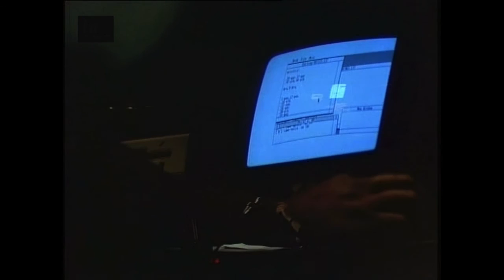Peter Hein - Fünf Minuten vor der Zeit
from "Der Mann im Fahrstuhl" by Heiner Goebbels
based on a text by Heiner Müller